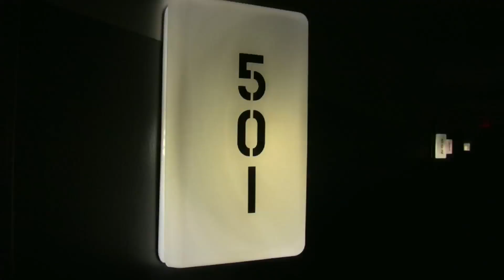Hotbox at The Levi's®/FADER Fort: Sore Eros - "The Yellow Dress"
The Tripwire Presents: Hotbox at The Levi's®/FADER Fort with Sore Eros - "The Yellow Dress"